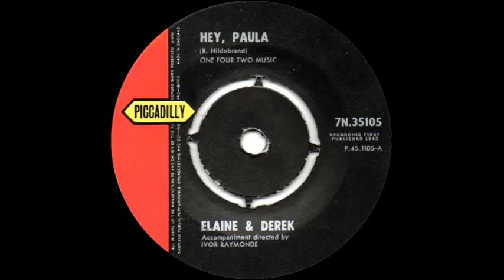Elaine & Derek - Hey, Paula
Twins Elaine and Derek Thompson.  Issued in the UK on the Piccadilly label (7N 35105) in January 1963.